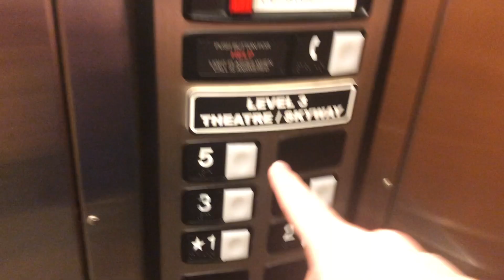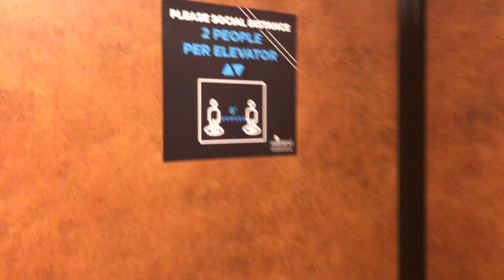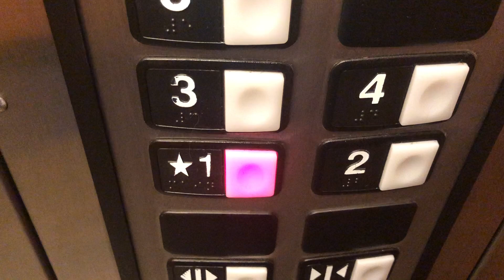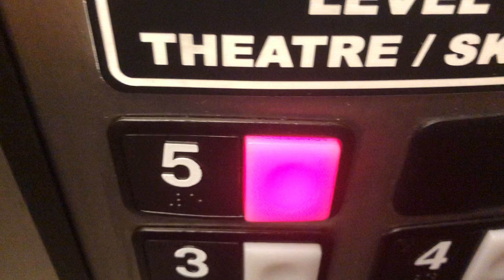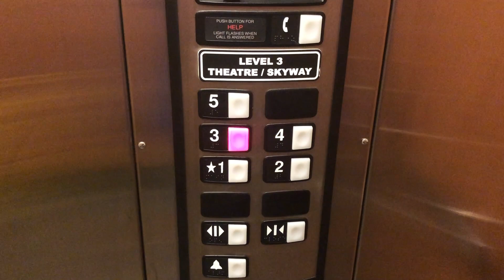Main Schindler Hydraulic Parking and Retail Elevators @ The Shops at West End in St. Louis Park, MN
(6/27/2020)

This whole shopping complex is interesting. It is a little outlet mall if you say with a Movie Theater, Dining, and many Shops. There are 2 parking garages. An above ground one connected to the movie theater building that is 5 floors tall, and an underground one that is one floor deep. These are what I say the main elevators since they are in the central part of the shopping center. Interestingly enough, this garage is connected to the garage of 1 of 2 9 floor office towers across the street via car and passenger bridges. Anyway, these elevators run pretty well. The right one has an epic motor, and they seem to be in good shape overall for 330A's. Only thing that could use some help is the dead indicator in the left car. I had never seen that before, so it was weird. Prepare for more HT's this week! I guess you could call it "HT Week". Lol

Brand: Schindler
Type: Hydraulic
Capacity: 3,500 LBS
Floors Served: 5 (1,2,3,4,5)
Landings Served: 5 (Same as above)
Door Type: Single Slide
Sets Of Doors: 1
Indicator: Segmented
Number Of Cars In Bank: 2
Fixture Type: Schindler HT (With HT Premium Call Stations)
Phone: Pushbutton (Schindler HT)
Camera Used: iPhone X

*Note: I am making smart decisions about filming during the pandemic. I am trying to film in places that aren't busy (like empty Parking Garages or Office Buildings). I am wearing a mask and gloves. Please don't comment about how I should not be filming right now. I can make my own decisions, and you can't control me. To those who are filming, say safe and healthy out there!